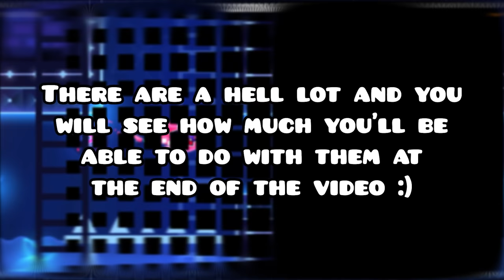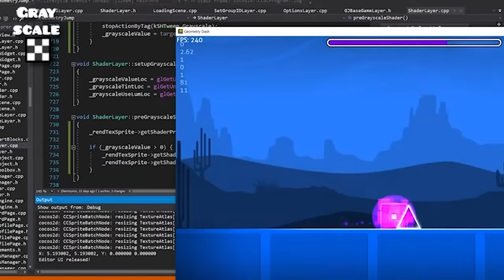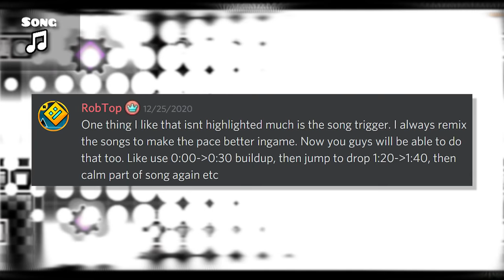Every Single 2.2 Trigger - Geometry Dash 2.2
Every 2.2 Trigger explained.

♫ Songs:
1. Operation: Evolution (By: Dimrain47)
2. Cosmic Harmony (By: ForeverBound)

2.2 Is close... New Official Level!? | Geometry Dash 2.2 Release News, GeometryDash2.2, Geometry dash 2.2 news, Geometry dash 2.2 release news, gd 2.2, 2.2 news, RobTop, sneak peek 2.2, geometry dash 2.2 release date, geometry dash contest, xcreatorgoal, 2.2 is not out, when 2.2, when will 2.2 come out

Time:
0:00 - Intro
0:23 - Zoom Triggers
1:18 - Gameplay Triggers
2:00 - Platformer Triggers
2:38 - Shader Triggers
5:28 - Other Triggers
7:00 - Slaughterhouse (y not)
8:00 - Outro
Thanks for wathcingstenseTtenexdlo